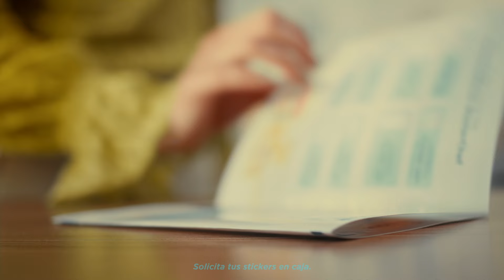Coleccionable de contenedores MasterChef Keep Fresh